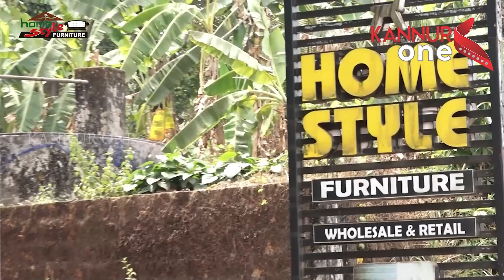ക്യാൻവാസ് ഗ്രൂപ്പ് ആൻഡ് അതേർസ് ചിത്രകലാ പ്രദർശനം തുടങ്ങി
ക്യാൻവാസ് ഗ്രൂപ്പ് ആൻഡ് അതേർസ് ചിത്രകലാ പ്രദർശനം തുടങ്ങി. പ്രശസ്ത സിനിമാ സംവിധായകൻ ദീപേഷ് .ടി  ഉദ്ഘാടനം ചെയ്തു.